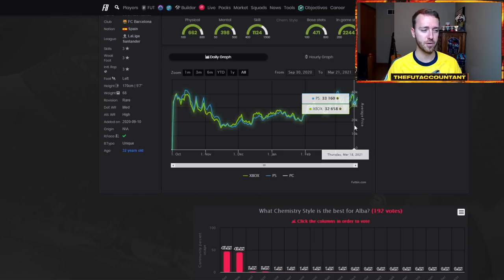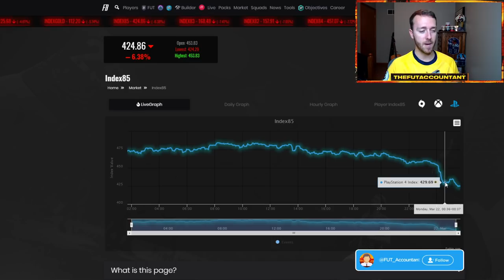MARKET OUTLOOK! ICON PLAYER PICK AND FUT BIRTHDAY THIS WEEK? FIFA 21 Ultimate Team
This week's Market Outlook! Icon Player Pick possibilities and FUT Birthday coming this friday? We talk about it all here!